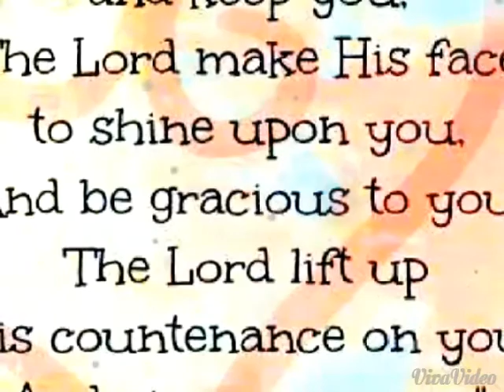Happy Bday Kyle from Tita Nercy &Tito Jerico 2015